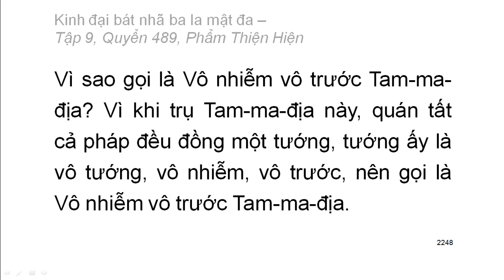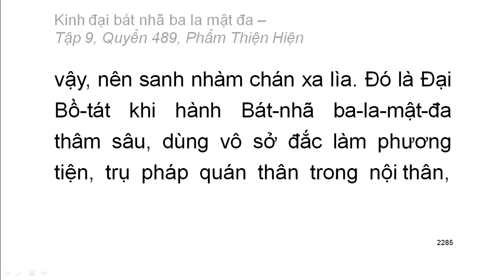Quyển .../600: Kinh đại bát nhã ba la mật đa (tiếp)